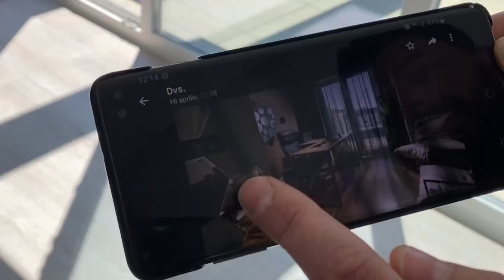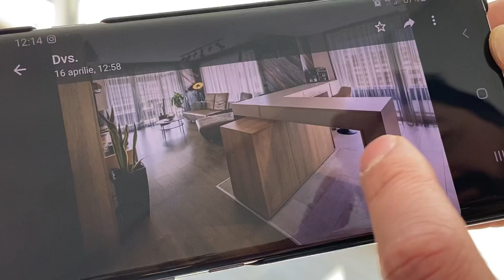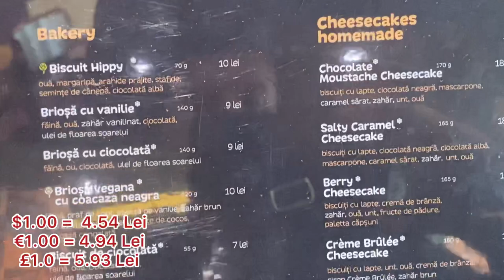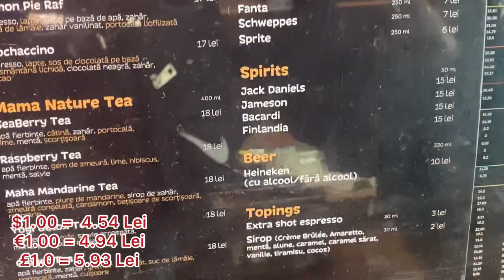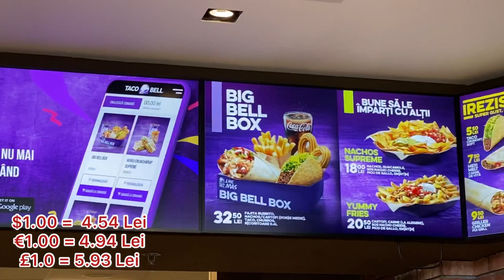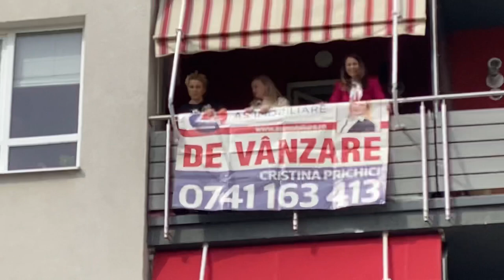Brasov Romania Real Estate, International House Hunters (Expats, Foreigners & Investors) 2022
In today's video we visit with the AS Imobiliare Real Estate team from Brasov Romania.  We take a look at homes and apartments that are for sale around Brasov, and also explain what they may rent for per month. If your a potential Expat, Immigrant, or Investor this video is for you. The city of Brasov is the 7th largest city in Romania with a population of 350,000 and is just two hours from Bucharest. Brasov is considered an upscale city in Romania and is close to Bran Castle a popular tourist destination, it is also considered a year round favorite Expat location.  Brasov offers a great quality of life, and is rich in history. The average US Retiree on Social Security receives $1,550 a month, and a couple on Social Security receives over $2,500 a month.  A US Expat living on Social Security can expect a great standard of living in Brasov Romania when compared to the living costs in the US.

Currently in Romania the exchange rate when this video was made was 4.55 Lei to the US Dollar.

For International Medical Plans for Expats, Nomads, Students, Missionaries, Groups and Employers use the below link.

Thanks to Simona and her Brasov team at AS Imobiliare for their help in creating this video.

We will make a commission on these links, your rates are not impacted.

If you are interested in our travel luggage here is the suitcase we call Big Blue

Here is our Grey suitcase

Dog backpack